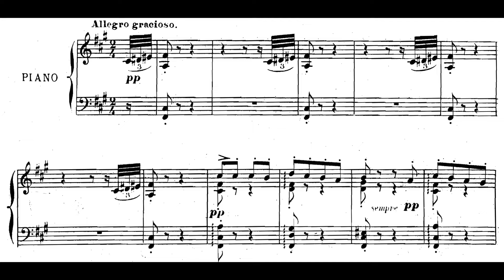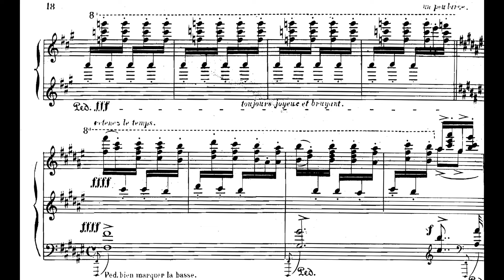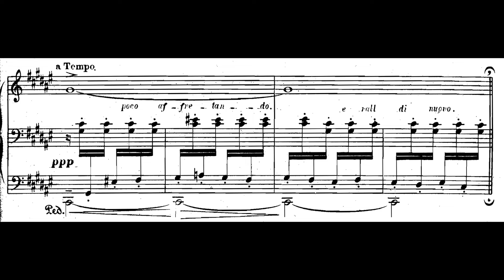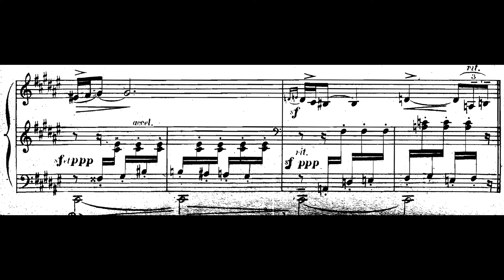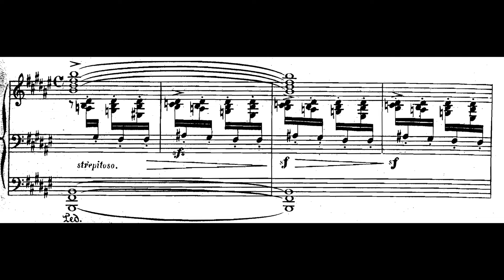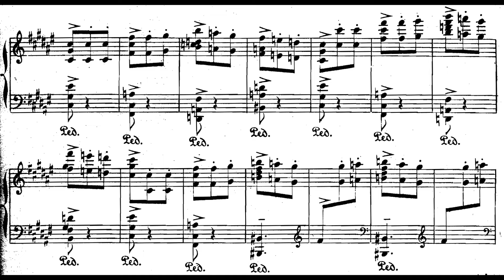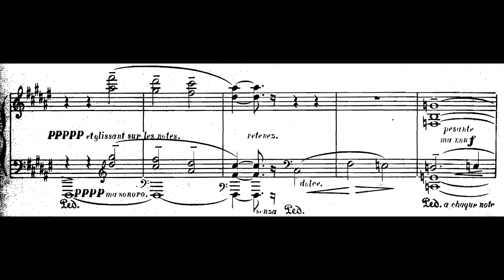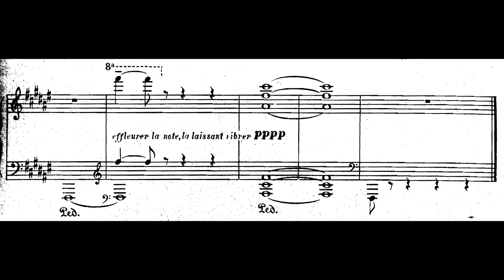Albéniz El Corpus Christi en Sevilla from Iberia book I [w/Score] | Gabriele Tomasello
Isaac Albéniz (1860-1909): “El Corpus Christi en Sevilla”  from Suite Iberia - Book I [w/Score]
La festividad del Corpus Christi tiene gran tradición y muchos siglos de arraigo en la ciudad de Sevilla. Se celebra sesenta días después del Domingo de Resurrección, coincidiendo siempre en jueves. Esta tradicional Fiesta de la Iglesia Católica arranca en la Baja Edad Media y se dedica al Sacramento de la Eucaristía, el Cuerpo y la Sangre de Cristo, en su representación por medio del pan y el vino.

La procesión del Corpus es el gran acto público Sacramental de la ciudad; por unas horas, Dios está presente en la calles de Sevilla. Es, por tanto, para los católicos sevillanos, una de las manifestaciones de religiosidad, fe y respeto más importantes.

El amanecer del día del Corpus se respira gran ambiente de júbilo en los alrededores de la Catedral, siendo una de las mañanas más radiantes en el calendario festivo de Sevilla. Las campanas de la Giralda repican sin cesar, más aún al salir la Custodia de la Catedral para anunciar que Dios está en la calle.

Familias enteras con sus mejores galas buscan un rincón para no perderse esta procesión. Las calles y plazas se alfombran con plantas aromáticas (juncia y romero) y desde la noche anterior se adornan con sus mejores galas. En balcones, escaparates, portales e iglesias se levantan altares con motivos religiosos eucarísticos y marianos alusivos a esta fiesta.